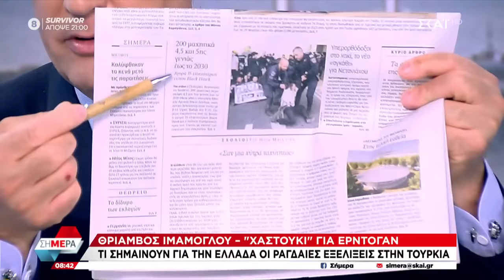Τι σημαίνουν για την Ελλάδα οι ραγδαίες εξελίξεις στην Τουρκία | Σήμερα | 02/04/2024